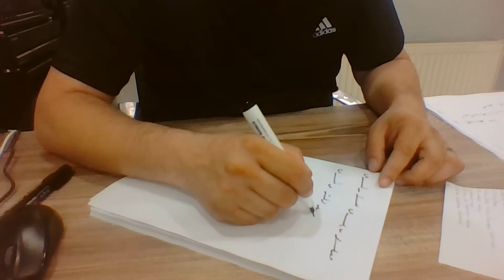Ercüment Hoca 0552 282 33 33 ücretsiz bakım Sinop Dikmen Durağan Bağlama Muskası